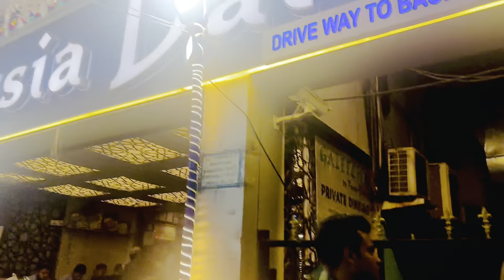70,000 ka dinner (gold prank)😂